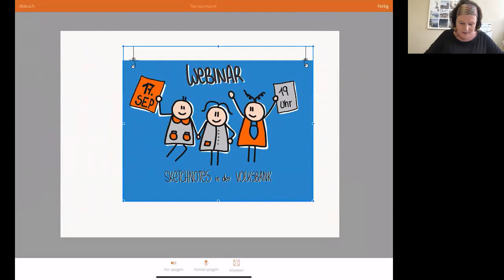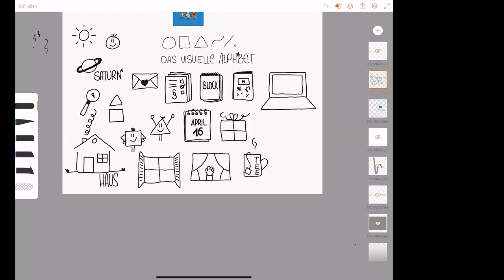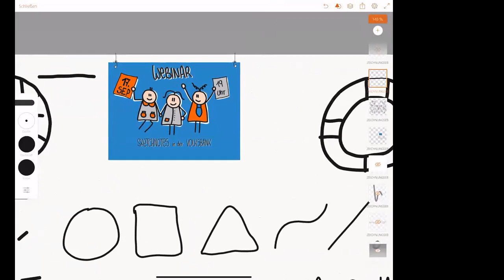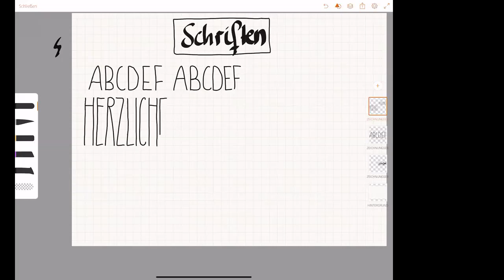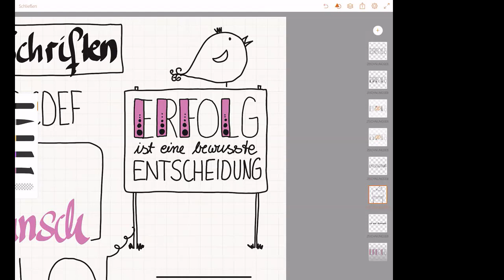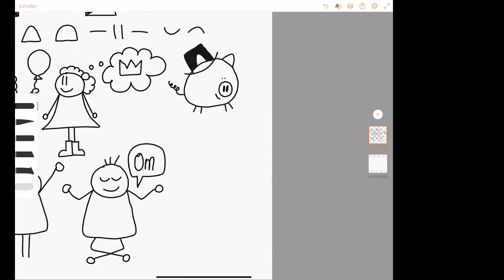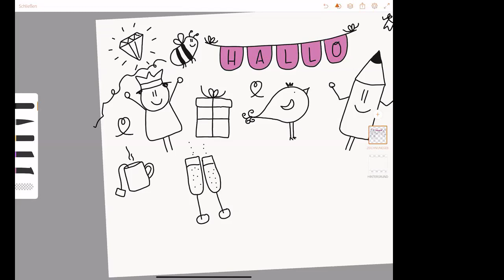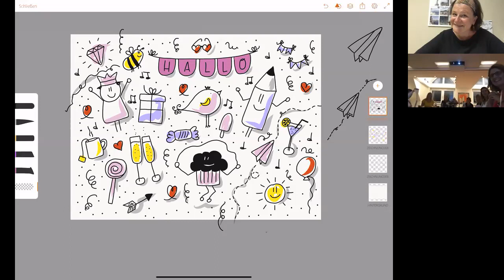#1.1 Donnerstagsgespräch online: Video Funny Sketchnotes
Video zum Seminar Funny Sketchnotes mit Simone Abelmann